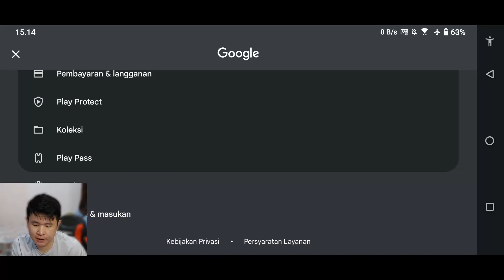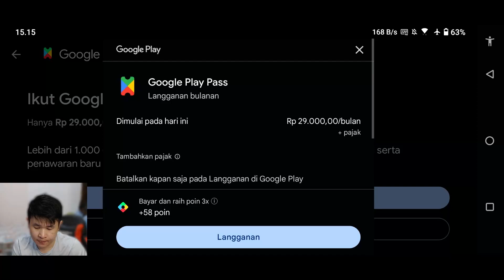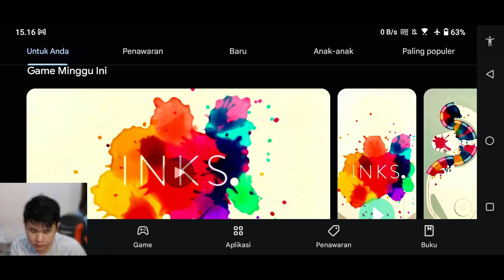PERDANA TOP UP GOLD PASS CUMA 30K ❓❗️❗️ BIG DEAL UDAH DAPET SKIN ! - Clash of Clans Indonesia